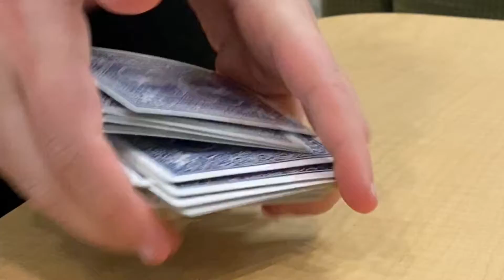Stress Release Project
Stress Release Video for Dr. Wagner's Abnormal Psychology class at OSU AU19.